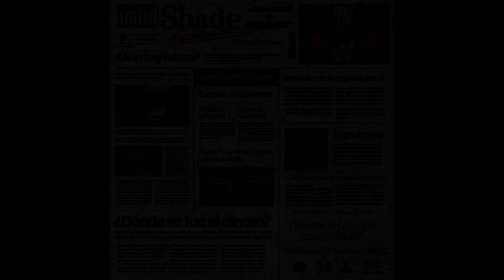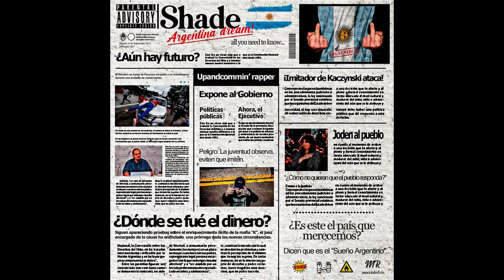Shade - Argentina dream (Stop the circus)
ESTA ES UNA CANCIÓN SIN FINES DE LUCRO, REALIZADA CON FINES INFORMATIVOS.

Joden al pueblo y ¿cómo no quieren que el pueblo responda?

Ley Nacional nº 4565
Artículo 1º.-
La Ciudad Autónoma de Buenos Aires garantiza el derecho de todas las personas a expresar y difundir libremente, por cualquier medio de su elección, informaciones, opiniones, ideas y manifestaciones culturales de toda índole, sin ninguna restricción directa o indirecta, ni censura de ninguna clase.

Artículo 3°.-
La investigación o difusión de hechos o imágenes que tuvieren directa o indirecta vinculación con el mal desempeño de funcionarios públicos, el peculado, la corrupción activa o pasiva, el enriquecimiento ilícito o notorio de funcionarios o ex funcionarios de cualquier jurisdicción o de personas a ellos vinculadas por lazos o relaciones familiares, afectivas, profesionales, sociales o de cualquier otra índole se considerará, en todos los casos, de interés público.

Lyrics made by:
Shade (@blameshade);
Produced by:
Shade;
Mixing & Mastering made by:
Merlo (@merlorec);
Cover art made by:
Merlo;
Instrumental from: "Eminem - White America"